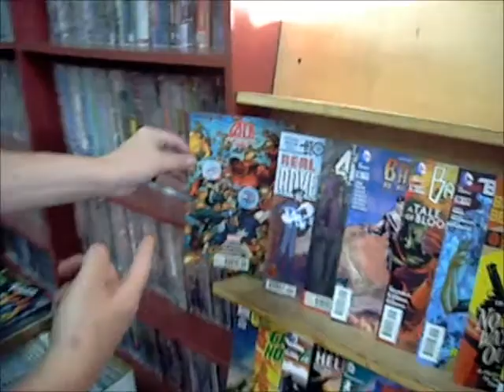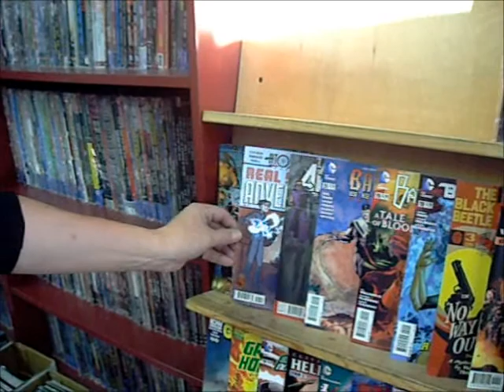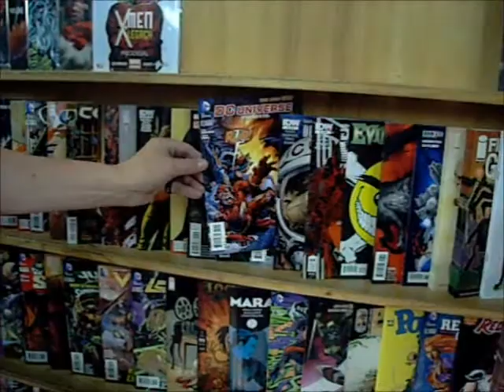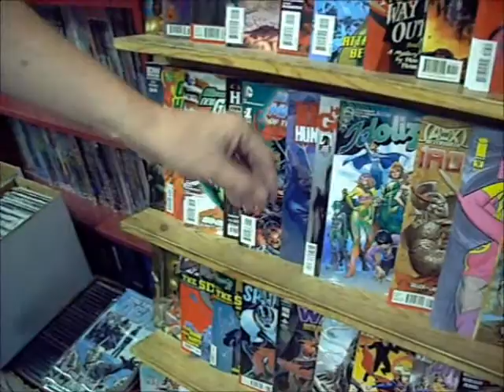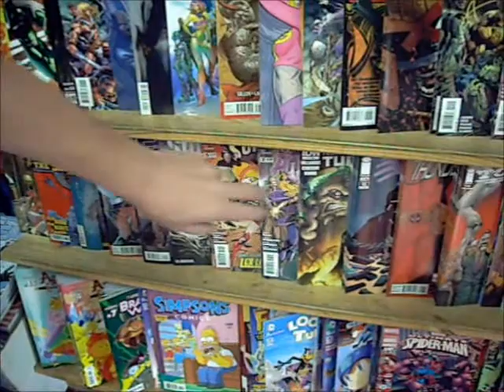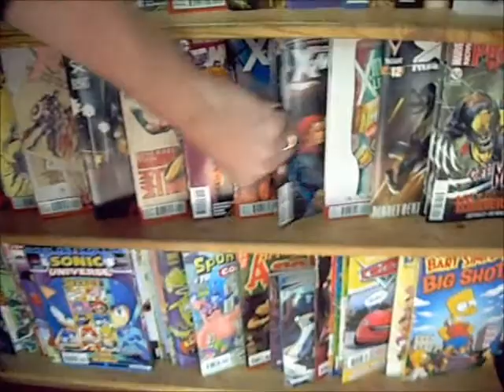The tuesday night first look 04 16 2013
An interesting sneak peak at tomorrow's books